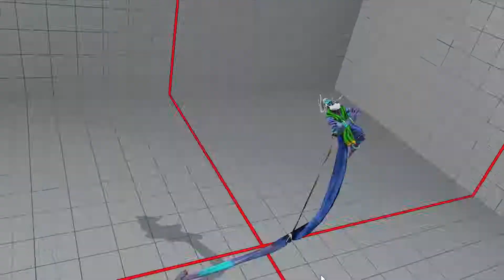StreetFighterV 09 04 2018 19 42 25